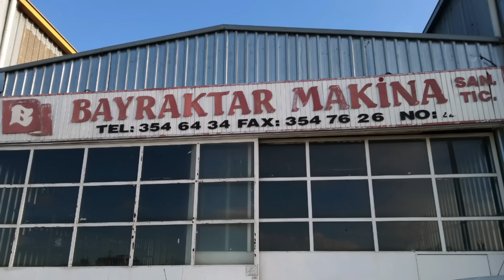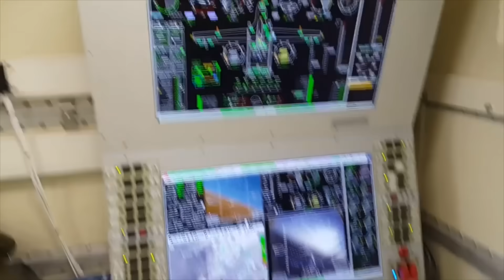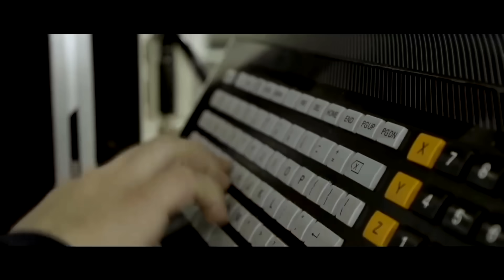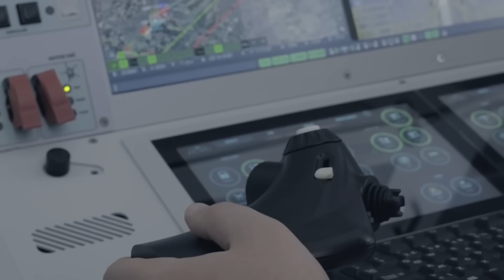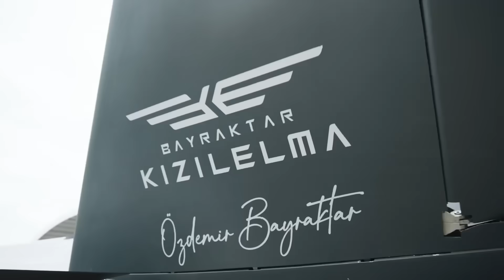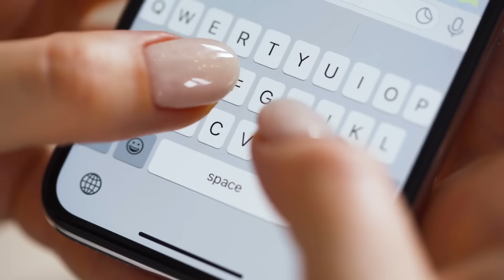Turkey Has Built The World's Largest Army Of Armed Drones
Today we are covering some of the engineering behind drone warfare, Turkey has become one of the largest exporters of armed drones and they are constructing them at a colossal rate. How did Turkey build such an insane inventory of arms exports and what does it mean for the military industry?

► OTHER INTERESTING VIDEOS:

How Wind Powered Oil Tankers Could Be The Future Of Cargo Shipping